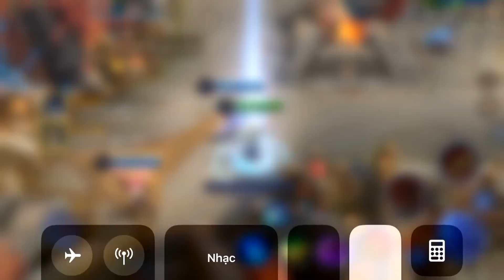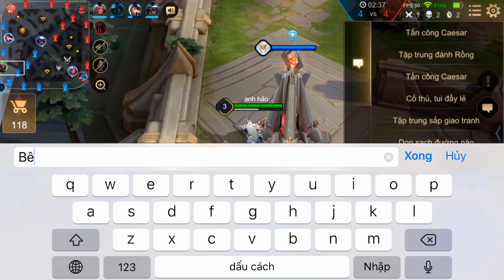Liên Quân _ Phản Dame Cực Gắt Khi Bị Ăn Hành Sấp Mặt Đầu Trận | Hayate 1 Combo Mất Xác Kinh Dị